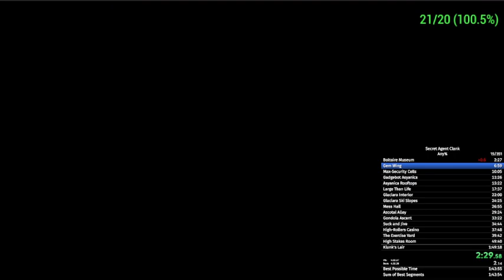Gem Wing in 4:32